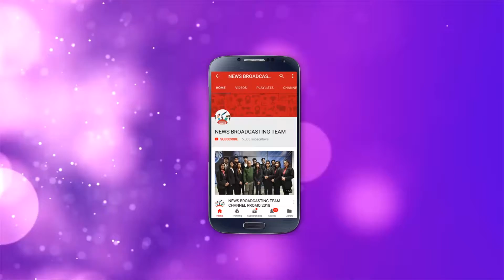''KHATRON Ke KHILADI 9'' vikash gupta injured